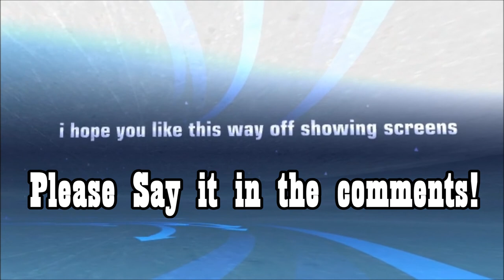TrackMania - Nose Project For Zodwin #1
7rd of the serie

If you dont have a Locator (.Loc). others cant see the Mod

Add me on Skype:
live:tom.rust69

We have our own TrackMania NoseBug Server:
Favorite link:
tmtp://addfavourite=laurensjes2
Join Link (United Only)
tmtp://join=laurensjes2
Make sure that the server can be offline:(